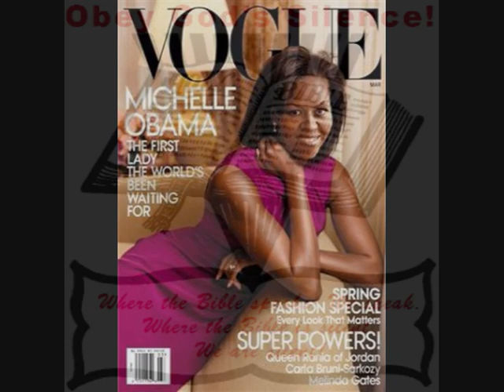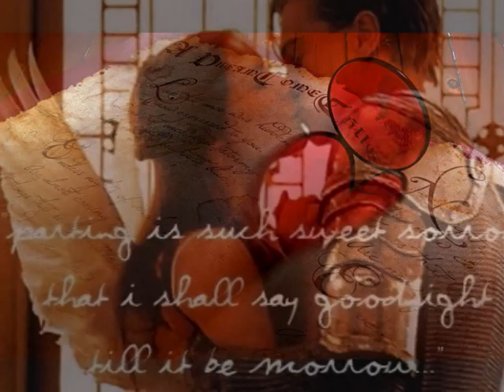HQ ((( - I'm Falling In Love With You - ))) : vocal; Patrick Austin - UK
27938456
ISWC number
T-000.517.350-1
HQ.:Karaoke. :
Patrick Austin has a very attractive voice, and I encouraged him so many times - and many did - to go real professionally - but he chose to be a busker, and is busking around England still.

This song was composed at night in a chapel in Oslo, adding lyrics eventually. lyrics is simple, that was meant to be in this particularly song. but the fluency of the cords modulation I am quite proud of; simply because I managed to use such a wide range of cords without being technical. just you listen at the refrain...